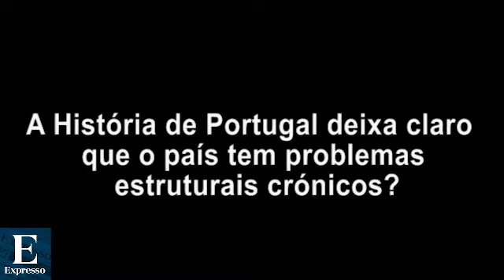História da Portugal revisitada - Expresso.pt